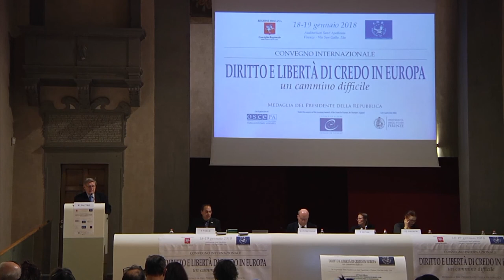Willy Fautré - Anti-sect Movements and Laïcité: the French-Russian Orthodox Connection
Intervento di Willy Fautré, direttore di Human Rights Without Frontiers Int., al Convegno Internazionale "Diritto e libertà di credo in Europa, un cammino difficile", presso l'Auditorium Santa Apollonia, Firenze, 18-19 gennaio 2018.